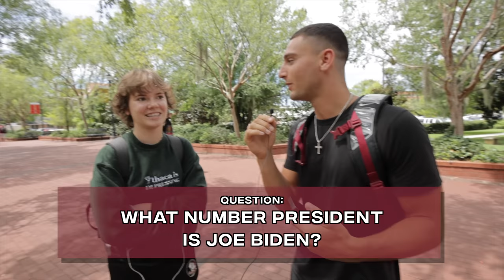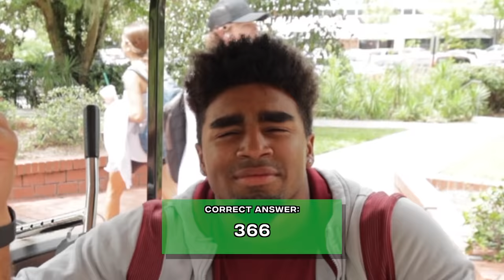Are you smarter than a 5th grader ? (Fsu edition)